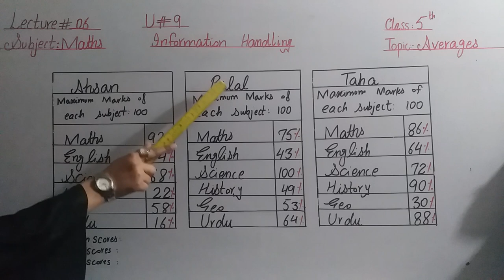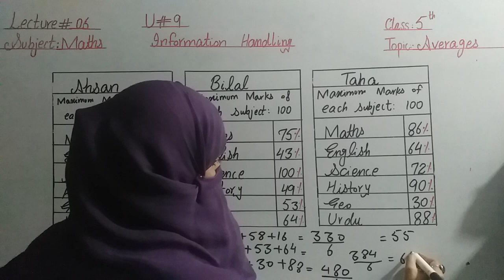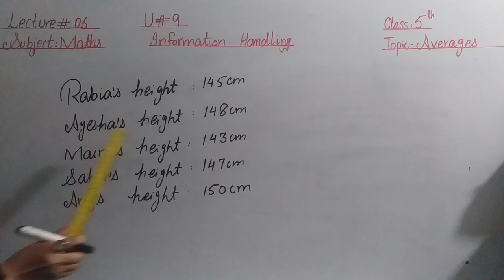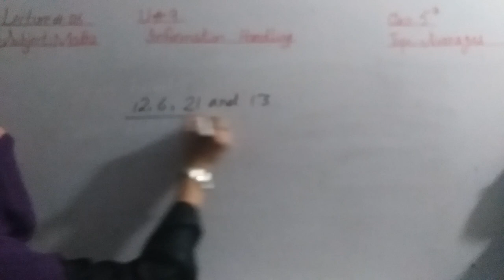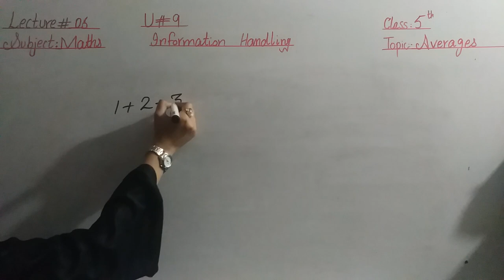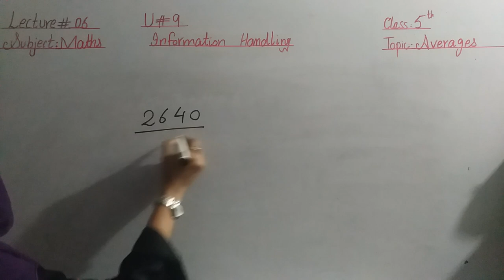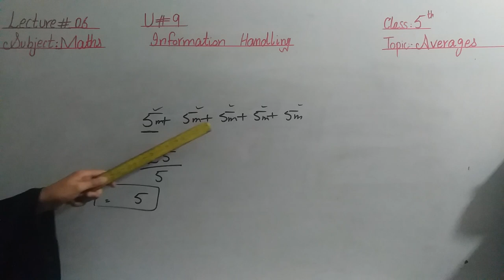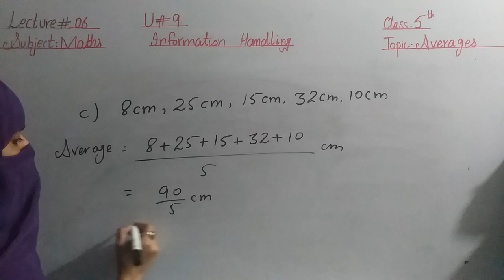Class Five | Maths | Lecture 6